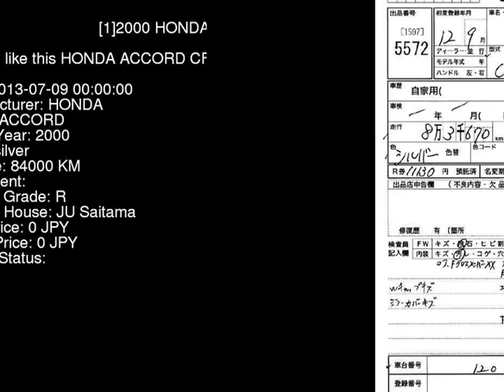2000 HONDA ACCORD CF3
the Authority on JDMs since 2007!  . Details on this car from auction in Japan